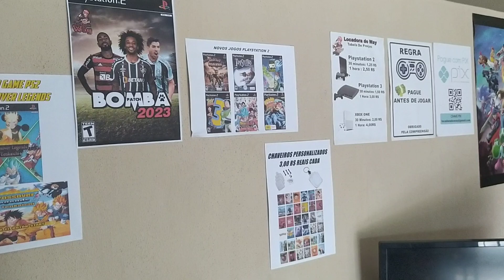NOVO JOGO NO PS3 + NOVOS BONÉ TRUCK PRA USAR NAS LIVES DE ETS 2